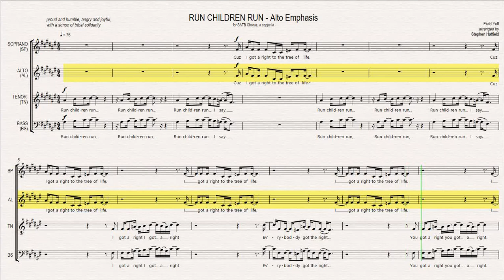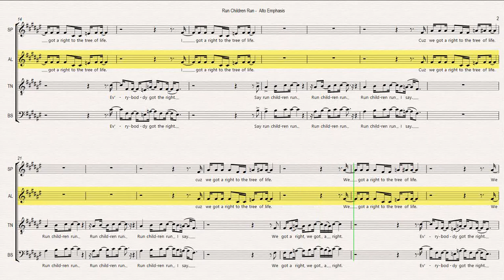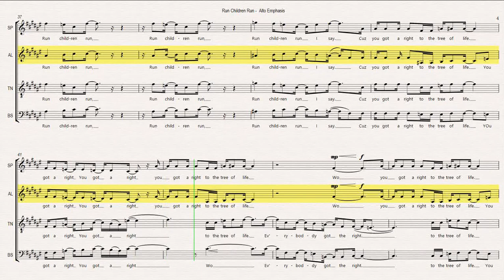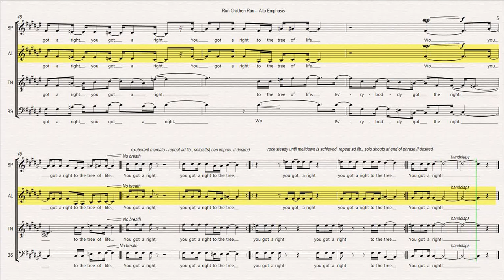ALTO EMPHASIS Run Children Run2